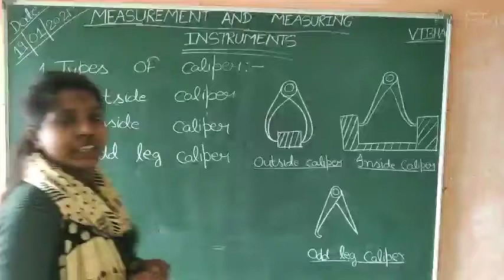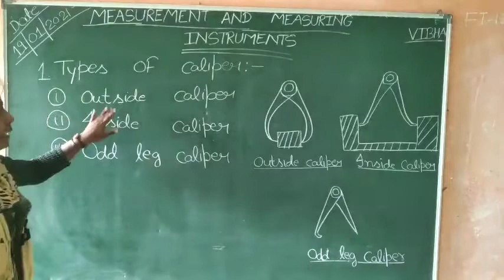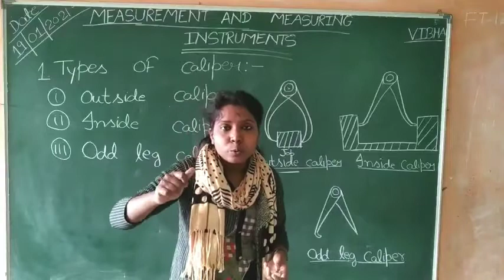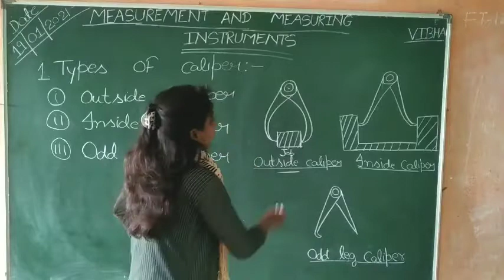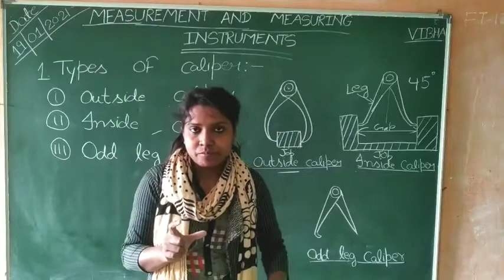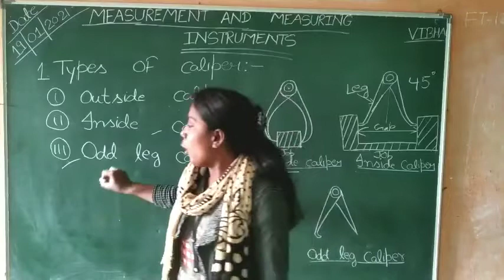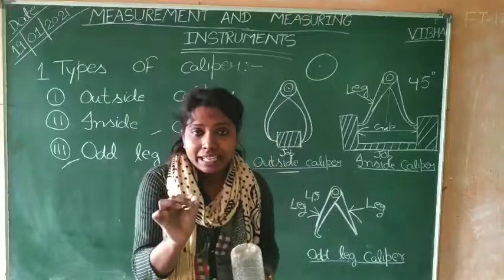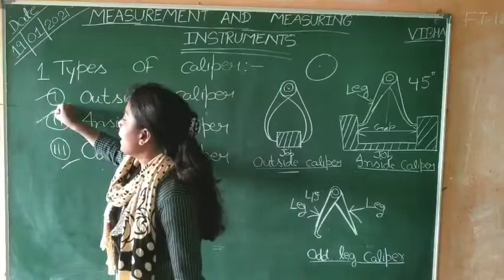Measurement and measuring instrument 10 (Fitter Theory)